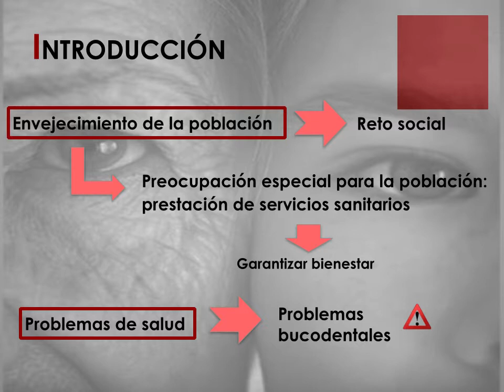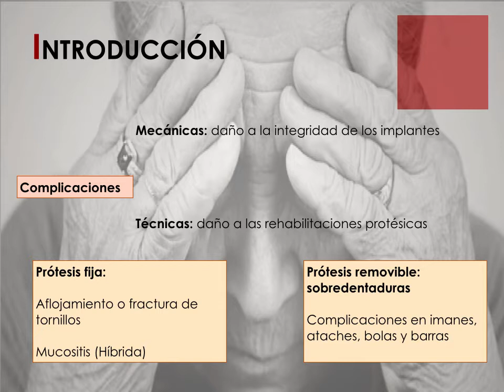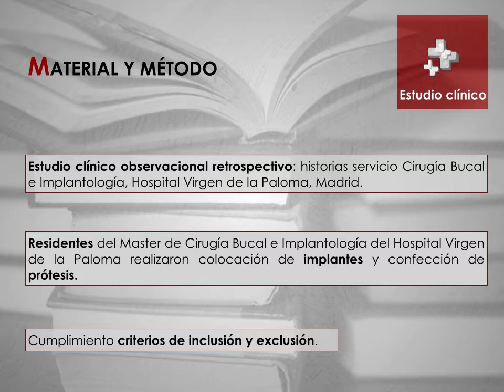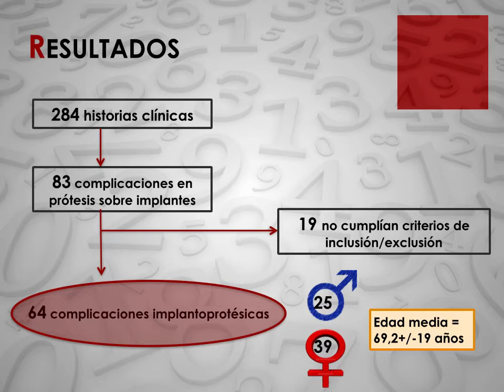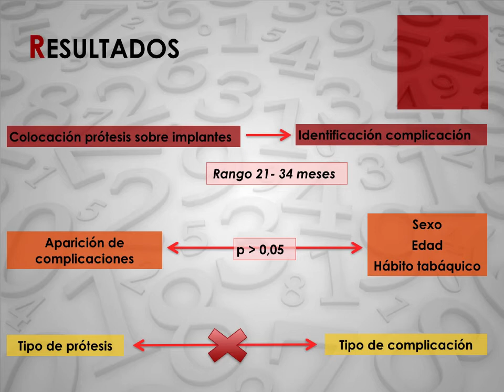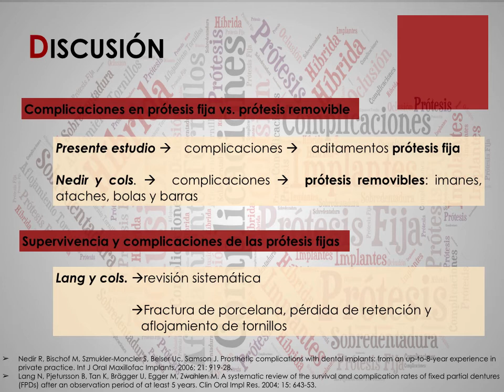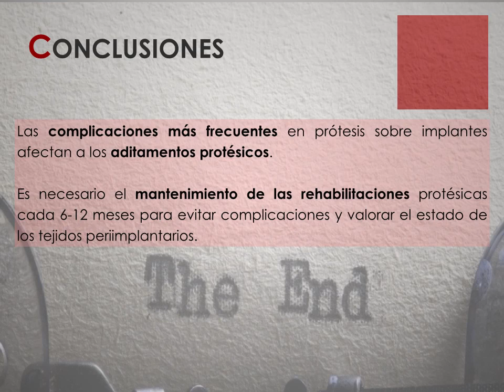Complicaciones en rehabilitaciones protésicas sobre implantes.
Estudio clínico observacional retrospectivo.